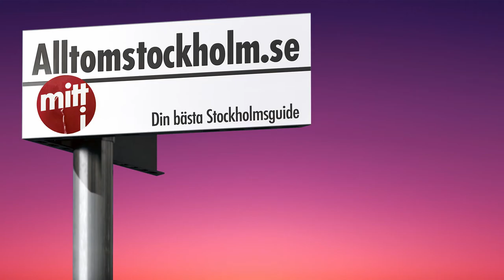Airmail på Le Hibou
Allt om Stockholm. Veckans drink – Oscar Jonsson Buhre, bartender på Le Hibou, blandar till en Airmail.

AIRMAIL

Ingredienser:
- 45 ml mörk rom
- 15 ml limejuice
- 15 ml flytande honung
- Is
- Champagne (toppa)

Gör så här:
1. Häll i honung, limejuice, rom och is i en shaker.
2. Skaka.
3. Sila upp i ett coupetteglas.
4. Toppa med lite champagne.